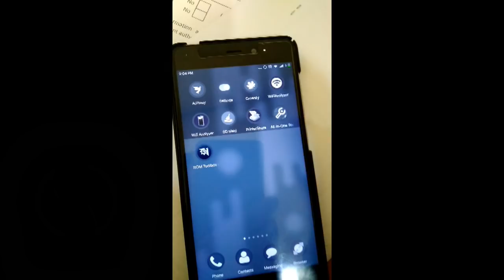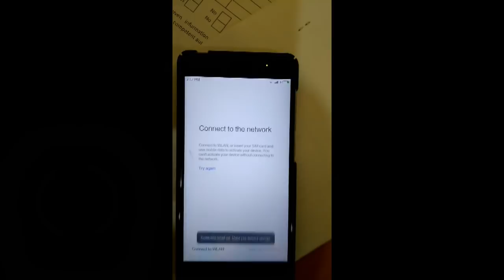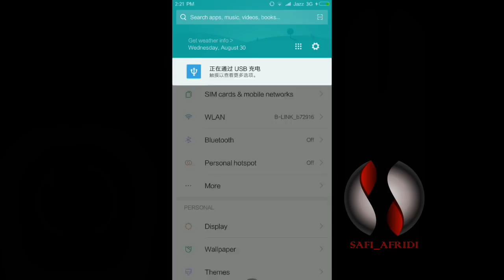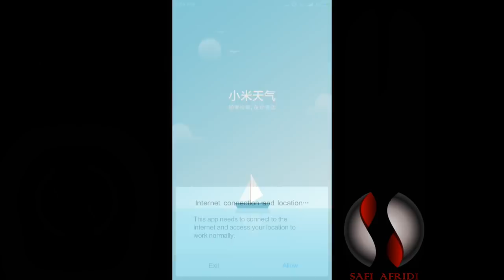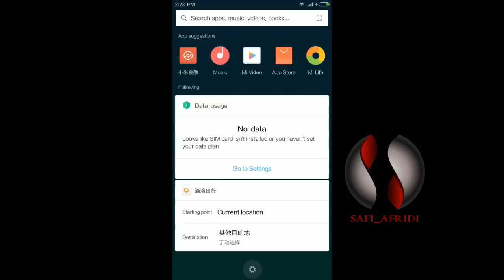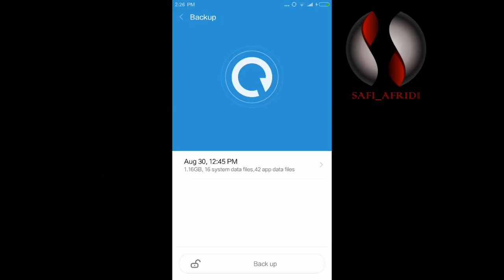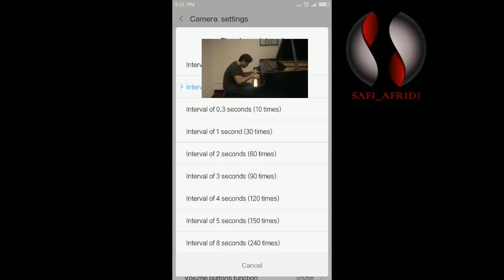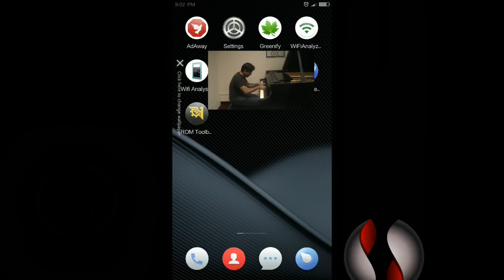Xiaomi Redmi 4 Prime (Markw) Miui 9 ROM Review.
Redmi 4 Prime/Pro Miui 9 Installation Guide and a Little Review.

and For Google Installer Use the Following APK .